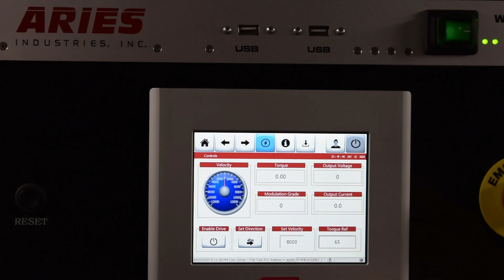Wolverine 2.0: Powerful, Electric Cutter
Cut through challenging pipeline material rapidly and accurately with our self-propelled, electric cutter, Wolverine 2.0. Its advanced controls and cutting power allow you to complete lateral reinstatements or pre-lining prep work in 6"-18" diameter pipes.